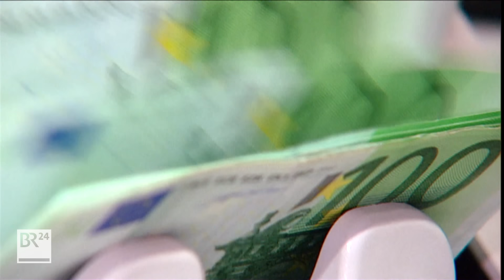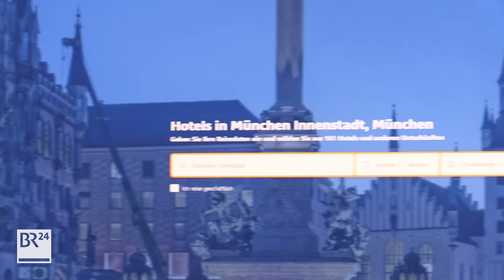EURO 2024: UEFA kassiert, die Kosten der EM tragen wir? | ÜberBayern | BR24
Die EM 2024 in Deutschland war ein voller Erfolg – sportlich und wirtschaftlich: eine große Imagekampagne, Millioneninvestitionen und hunderttausende Fans aus anderen Ländern mit lockeren Geldbeuteln. Da klingeln doch die Kassen, oder? Tatsächlich geklingelt hat es aber nur bei einem: der UEFA, dem Europäischen Fußball-Dachverband. Einen Gewinn von mehr als 1,7 Mrd. Euro hat die UEFA selbst als Zielmarke ausgerufen. Und die Kosten? Die tragen wir mit unseren Steuergeldern. Wie viel hat uns die EM gekostet? Und wie hoch war die so oft beschworene Wertschöpfung für die Wirtschaft wirklich?

Inhalt:
00:00 Die Kassen klingeln – aber nur bei der UEFA
01:02 Wer zahlt die Polizeieinsätze?
02:07 Rettungsdienste schicken Rechnung an die UEFA
02:59 Wie hoch sind die Kosten für die Stadt?
03:55 Gibt's wirklich einen EM-Wirtschaftsboom?
04:47 Steuererleichterungen für die UEFA
06:34 "Take it or leave it"

Presenter: Julian v. Löwis
Videoproduktion: Wolfgang Seibert
Grafik: Monika Rasciute
Recherche und Text: Julian v. Löwis
Redaktion: Achim Wendler